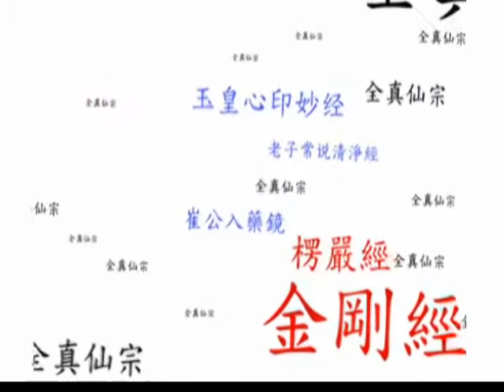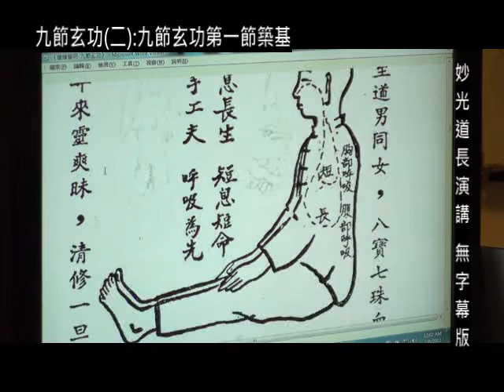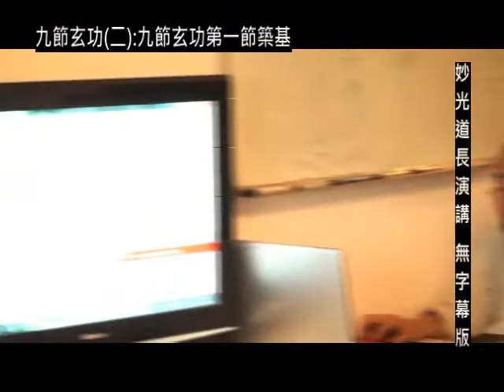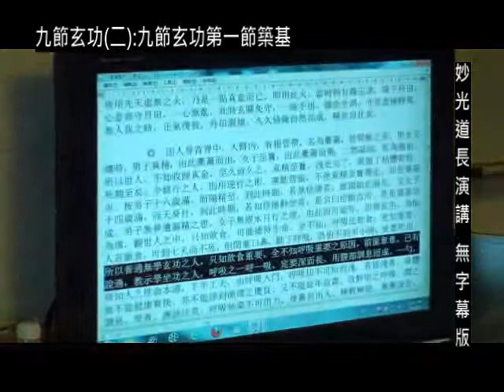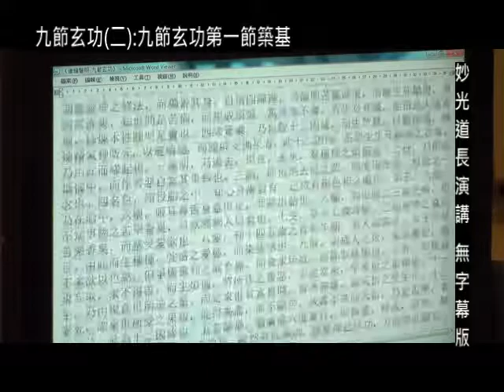九節玄功(二):九節玄功第一節築基